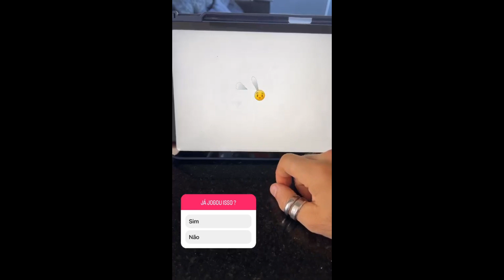STORIES DO KAYSAR DADOUR ATOR 15/07/2023